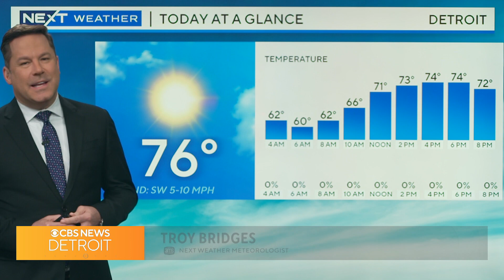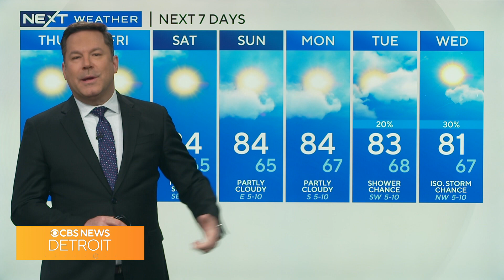Trump to visit Michigan, JD Vance formally accepts GOP vice presidential nomination and more stories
Donald Trump and JD Vance will visit Grand Rapids on Saturday for a campaign stop. Vance formally accepted the GOP vice presidential nomination at the RNC on Wednesday and more on the latest top stories.